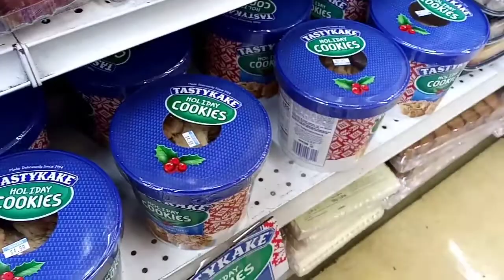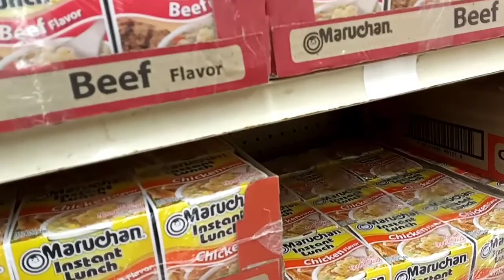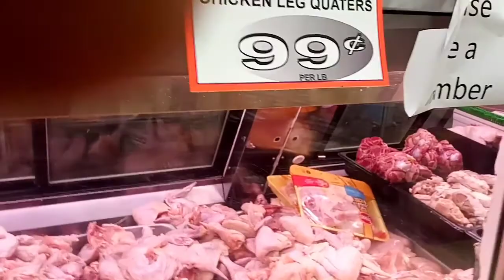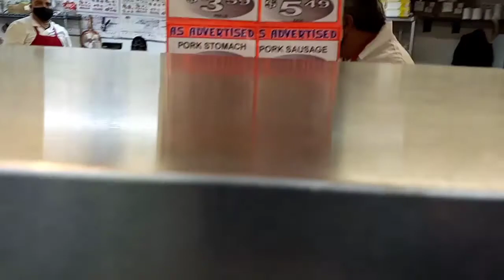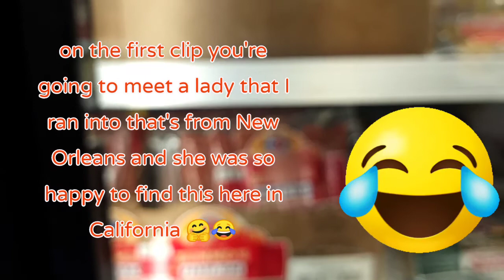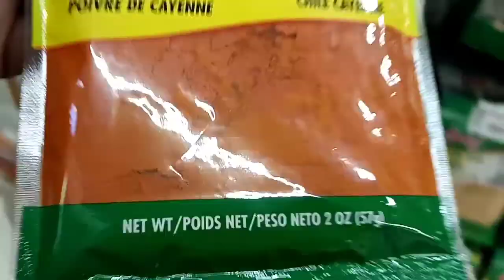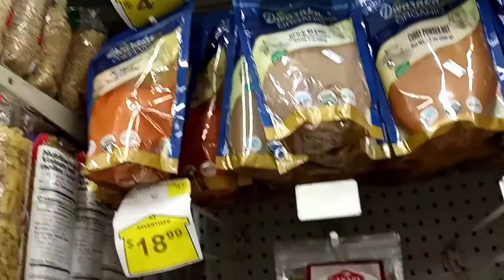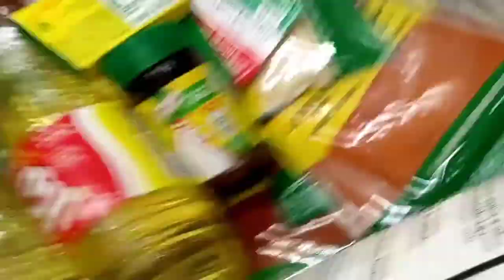ShopRite meat market ShopRite walkthrough